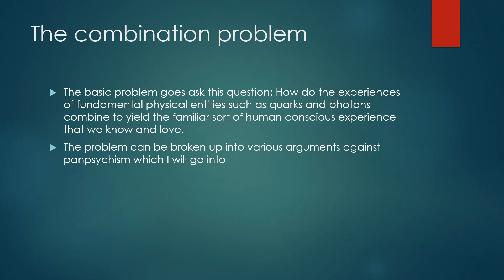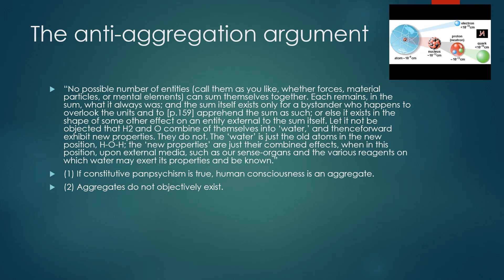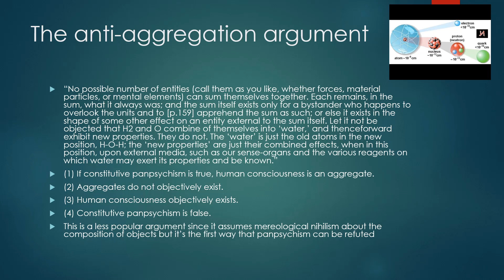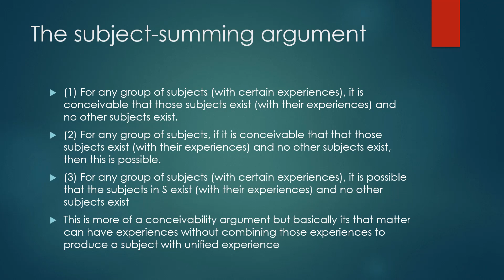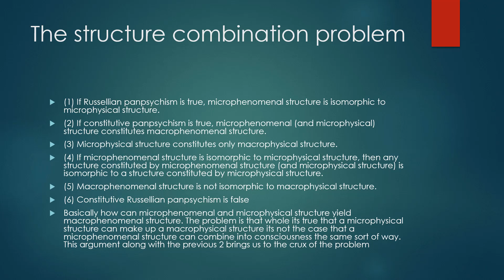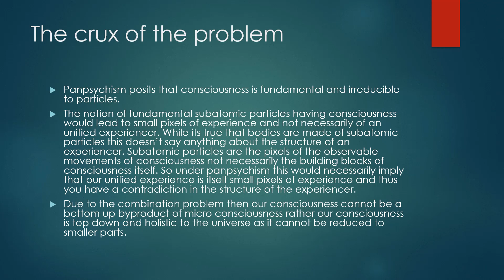The Combination Problem for Panpsychism